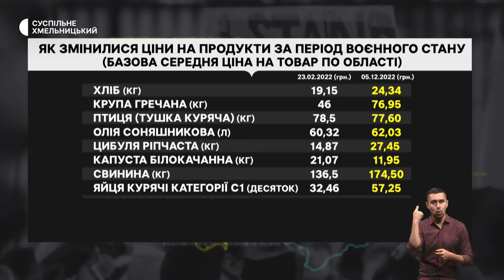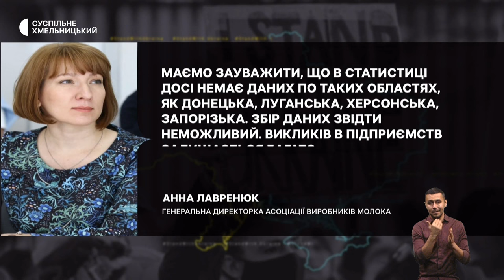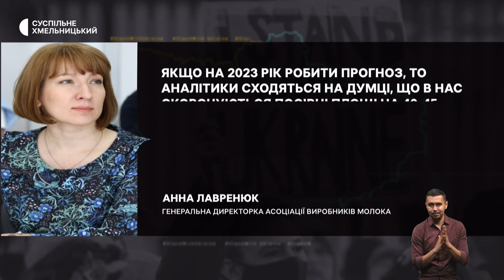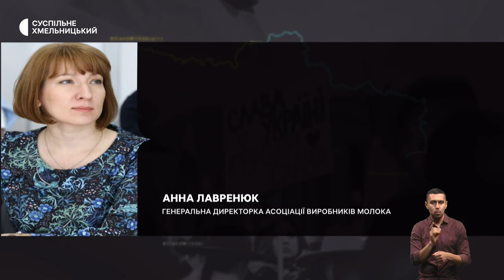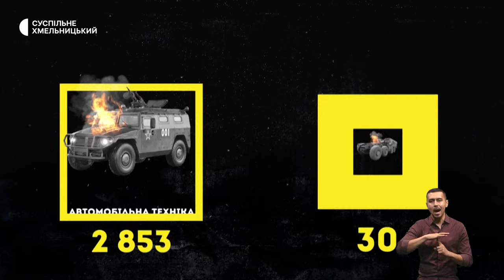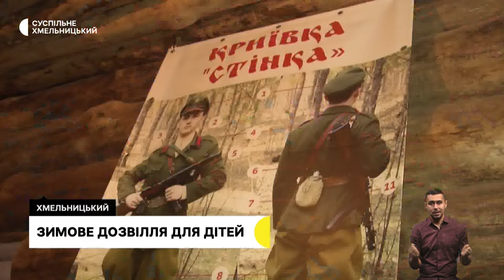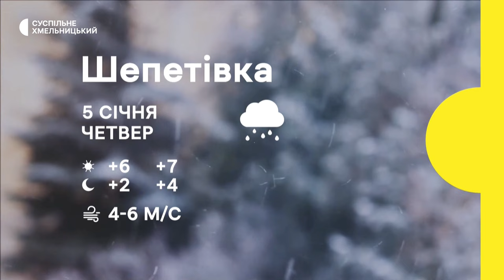Ціни на продукти, зимовий табір для дітей, писанки на страусиних яйцях | 4.01.23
Ціна борщу:  як після повномасштабного вторгнення змінилися ціни на основні продукти харчування? І що прогнозують експерти? ;
майстер-класи, екскурсії та спортивні розваги: у Хмельницькому відкрили зимовий табір для дітей. Чи можна туди влаштувати дитину?;
майстриня з Ярмолинець створює мереживні різьблені писанки, які має у своїй колекції президент